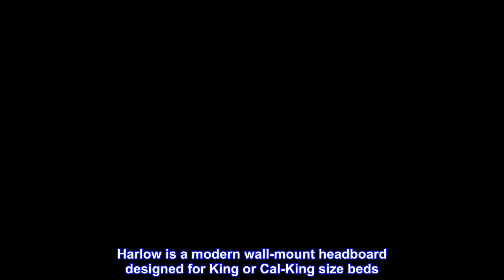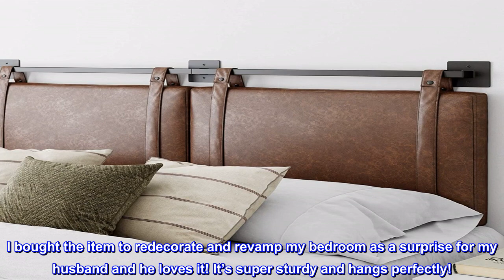Great product - Nathan James Harlow Wall Mount Headboard, King, Brown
Harlow is a modern, adjustable, wall-mount headboard with vintage brown faux leather PU designed for Cal-king or king size beds.
The king headboard includes two light-weight panels that you can lean on for the perfect bedroom decor.
Harlow, designed as a leather headboard, can also hang behind a bench or a set of stools in your dining or entryway to add softness and style.

The Harlow wall-mount headboard has an easy 30-minute assembly.
Harlow is a modern wall-mount headboard designed for King or Cal-King size beds. You’re not dreaming—you can elevate the look of your bed and add comfort in minutes as the adjustable headboard is easy to install. Harlow includes lightweight panels covered in either vintage brown vegan leather or a light gray/sand fabric with faux leather straps that you can hang with or without the included suspension black metal rail, making it perfect for small spaces.

Get it!
I was searching for a ‘traditional’ headboard and came across this item. I absolutely love it. It was easy to assemble and I did it by myself. I bought the item to redecorate and revamp my bedroom as a surprise for my husband and he loves it! It’s super sturdy and hangs perfectly!